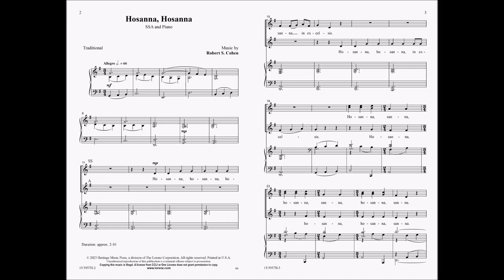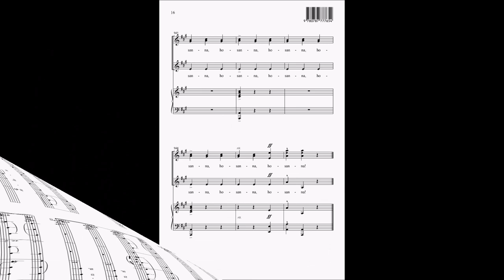Hosanna, Hosanna (SSA) | Robert S. Cohen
15/3957H Hosanna, Hosanna (SSA) | Robert S. Cohen

This challenging concert work from Robert S. Cohen features mixed meter passages that present the single-word text in multiple different musical contexts in a Classical style. Playing with syllabic emphasis, this piece is exciting from beginning to end. Advanced choirs will love the challenges of the part independence and musical demands. A rewarding endeavor for choirs to perfect!

Note that this video is for review purposes only and is not intended to be used in rehearsal or performance. The audio featured in this video may reflect a different voicing than what the music displays.